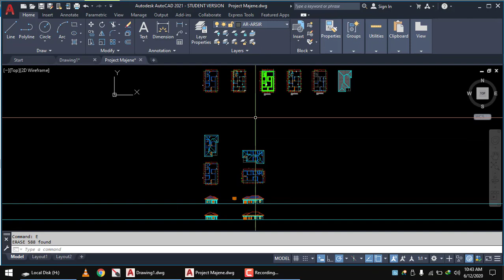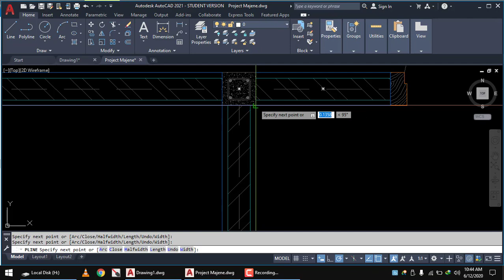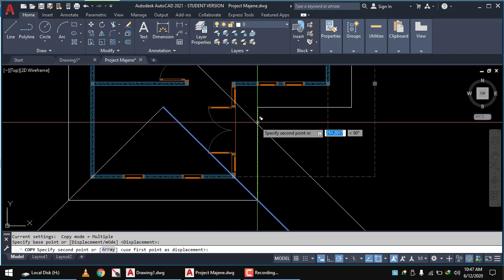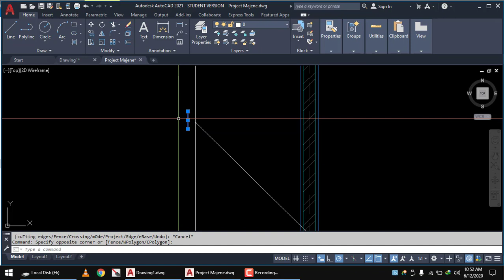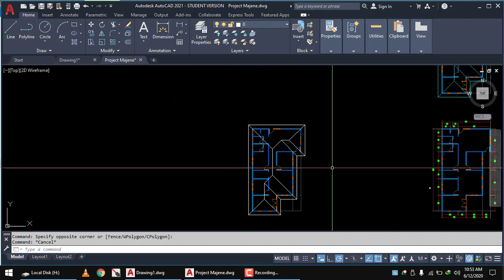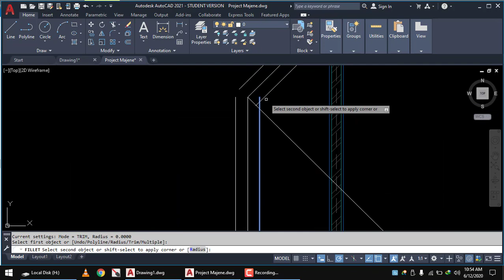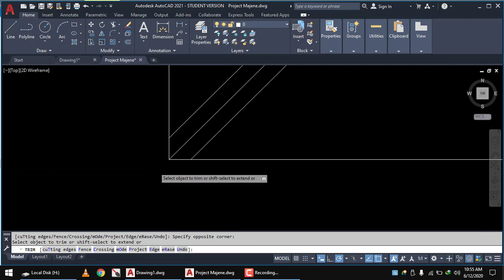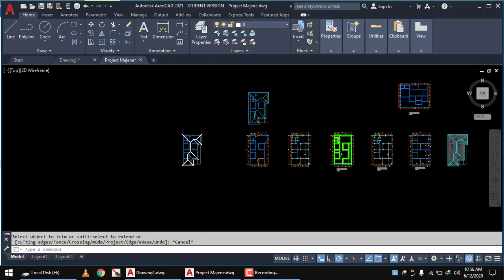Pyramid / Shield Roof Modeling in Autocad Easy and Fast